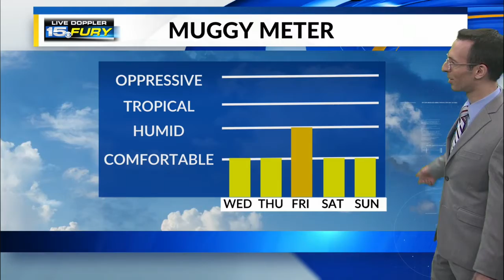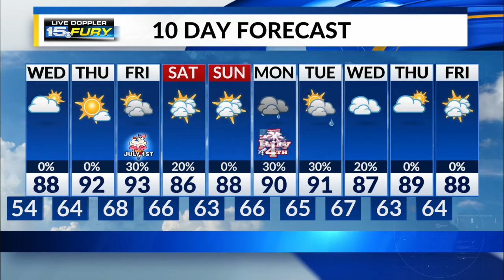Tuesday Night Forecast Update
Temperatures fall to the mid-50s by dawn.